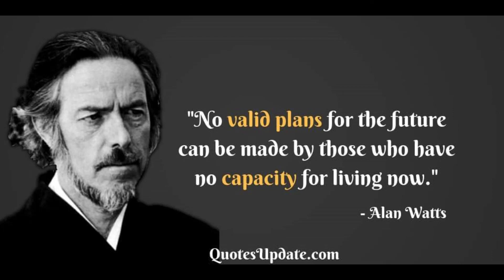528 hz Jaden Smith x Ta ku Beast Mode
Enjoy Homies (;
Is it not crazy that will smiths son knows about fluoride too...woahhhhh crazyyyyyy \: